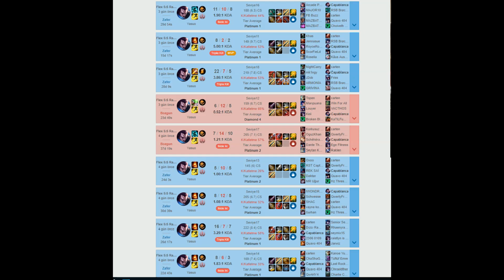Plat 4 to Diamond 2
Gatteka-Ghostemane

Nick:CapabIanca

%85 win rate 20 games